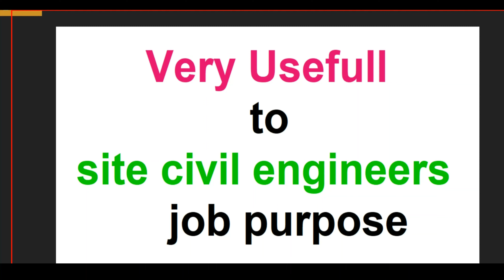S.K. Engineers || Cascade Areator || Concrete Structure || D M Plant || Power Plant || Hot Water